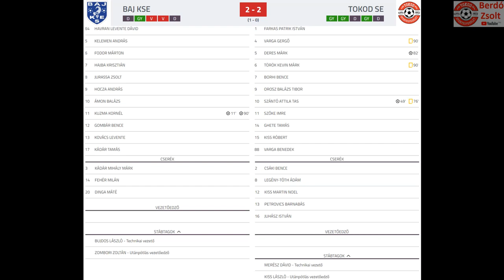Baj KSE U19 – Tokod SE U19 2-2 (1-0) - Összefoglaló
Komárom-Esztergom M.II.O. U-19 ÉSZAK 18. forduló
Vezette: Szalay Norbert (Biri Csaba)
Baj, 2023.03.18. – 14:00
1-0 11' Kuzma Kornél
1-1 49' Szántó Attila Tas
1-2 82' Deres Márk
2-2 90' Kuzma Kornél